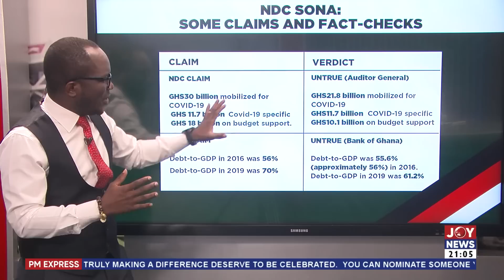PM Express with Evans:NDC's true state of the nation address; One-on-one with NDC General Secretary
PM Express with Evans Mensah: NDC's true state of the nation address; One-on-One with NDC General Secretary - Joy News (20-3-23)